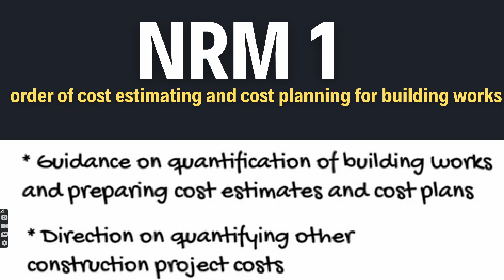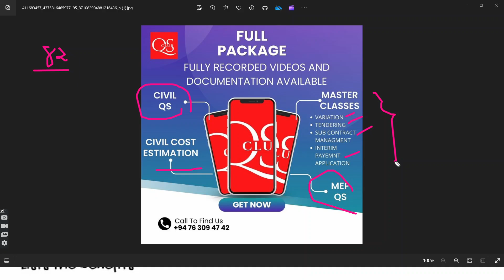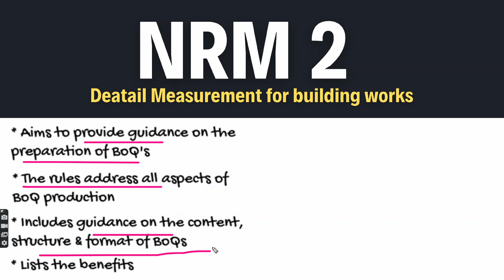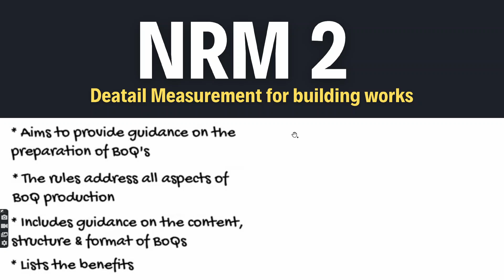NRM Detail Explanation - Interview இல் Answer இப்படி சொல்லனும்